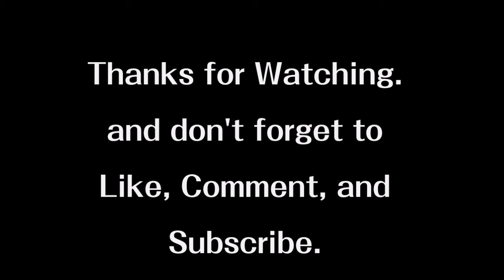Super Street Fighter Kombat Armageddon On Tour: Batman vs. Q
Super Street Fighter Kombat Armageddon On Tour is more like a ripoff to Jump Force which is a mixture between SSX On Tour, Mortal Kombat Armageddon, Shrek Super Slam, Tekken, Power Stone, Dragon Ball Z Budokai, Super Smash Bros. Ultimate, Yu Yu Hakusho: Dark Tournament, Zatch Bell! Mamodo Battles, Nickelodeon All-Star Brawl and Warner Bros MultiVersus. and BTW, This is sort of reminding me of The Adventures of Mercy And Friends on Jeremy McAbee Returns' channel on YouTube and Mercy's Meeting fanatics.